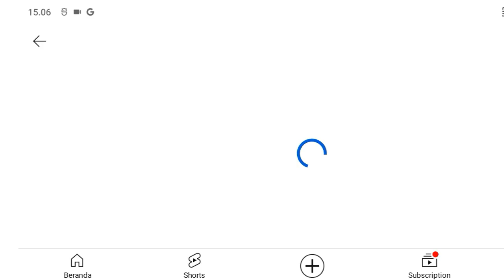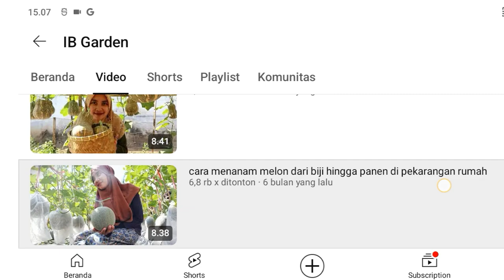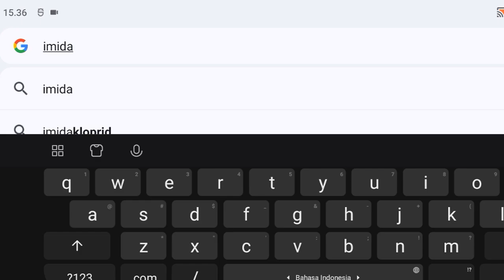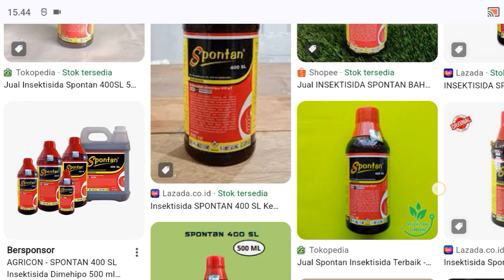3 racikan insectisida ampuh untuk membunuh kutu kebul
3 racikan insectisida ampuh untuk membunuh kutu kebul. 2 jenis insectisida yang bisa dicampur dengan respati diantaranya adalah sbb:

cara membuat larutan induk !
masukan imidakloprit serbuk sebanyak 100 gram dan satu bungkus respati 25 gram dan spontan sebanyak 50 ml kedalam wadah berisi air sebanyak 5 liter. aduk secara merata lalu diamkan selama 5 menit kemudian aduk kembali. tuangkan 1 liter larutan induk kedalam tangki lalu tambahkan air bersih sampai tangki penuh. larutan siap digunakan untuk membrantas kutu kebul.
semoga bermanfaat.

isi video :
0:00 pengantar
3:10 insektisida untuk memberantas kutu kebul
5:44 cara mencampur insektisida untuk kuru kebul
7:25 penutup